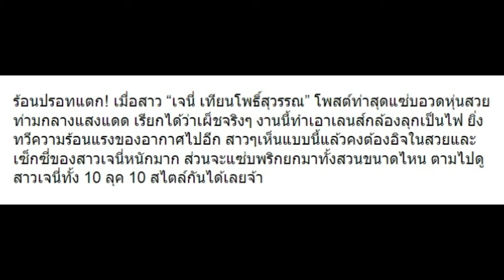10 ภาพสุดเซ็กซี่ “เจนี่ เทียนโพธิ์สุวรรณ์” แซ่บเบอร์นี้เลยหรือนี่!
10 ภาพสุดเซ็กซี่ “เจนี่ เทียนโพธิ์สุวรรณ์” แซ่บเบอร์นี้เลยหรือนี่!